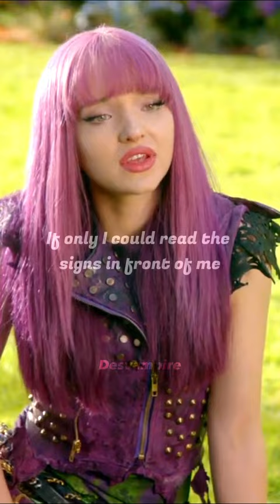Des: Dove Cameron Descendants 2 If Only Reprise Lyrics